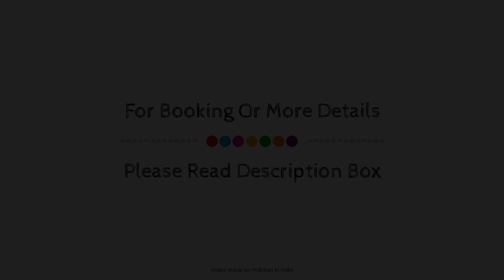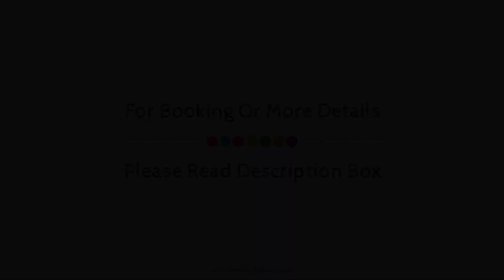Rinad Castle Vythiri by Hamra Retreat, Wayanad, India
Searching For
1. Rinad Castle Vythiri by Hamra Retreat - Wayanad
2. Rinad Castle Vythiri by Hamra Retreat - Wayanad Virtual Tour
3. Rinad Castle Vythiri by Hamra Retreat - Wayanad Rooms
4. Rinad Castle Vythiri by Hamra Retreat - Wayanad Amenities
5. Rinad Castle Vythiri by Hamra Retreat - Wayanad Videos
6. Rinad Castle Vythiri by Hamra Retreat - Wayanad Offers
7. Rinad Castle Vythiri by Hamra Retreat - Wayanad Deals
Audio Credit:
Track Title: Subway Dreams
Artist: Dan Henig